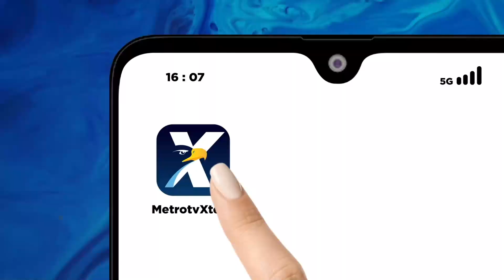Perjalanan Suci - Tradisi Makan Nasi Mandhi Jemaah Haji Multazam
MetroTV, Ada tradisi menarik yang dilakukan jemaah haji khusus dari Multazam Utama Tour untuk menjalani kebersamaan yaitu makan nasi mandhi, makanan khas Arab. Setidaknya 50 baki nasi mandhi yang disajikan.